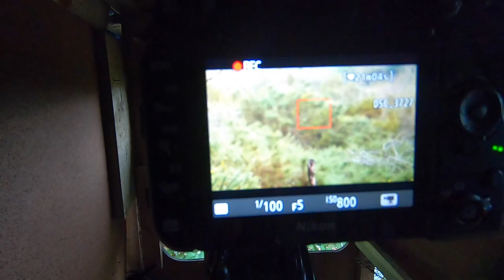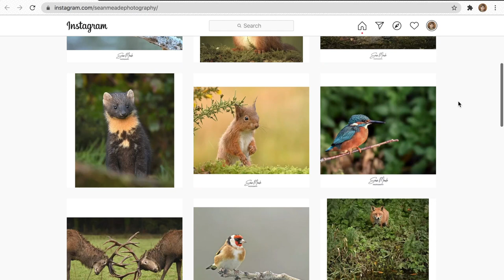Irish Wildlife Photography - Buzzard and Jay from my Hide.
Buzzard and Jay from my Hide. Spend 4 days in my hide, used some roadkill and chicken to attract these birds. Such a change photographing from a hide and waiting for the subjects to come to you. I wont put anymore food out for these birds as I dont want them to depend on me as a food source. I will return in a month or two.

Images and video footage of wildlife with the Nikon d7500 with Sigma 150-600mm